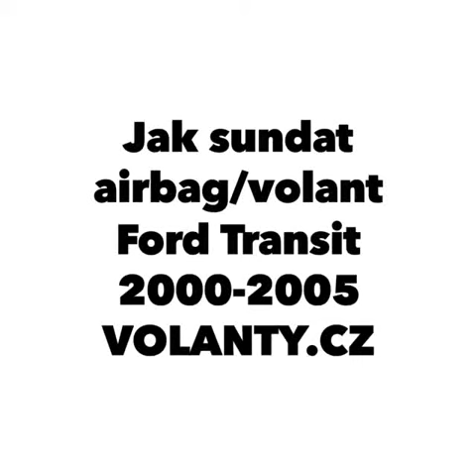Démontage du volant Airbag Ford Transit 2000 - 2005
Jak sundat volant airbag : Ford Transit 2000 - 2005  VOLANTY.CZ